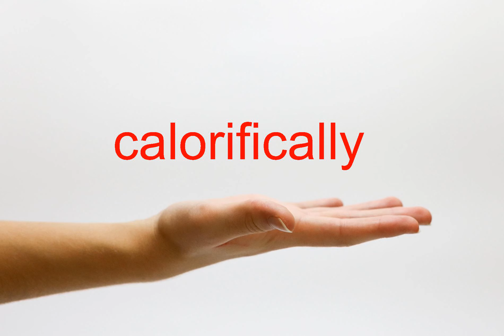How to Pronounce calorifically - American English